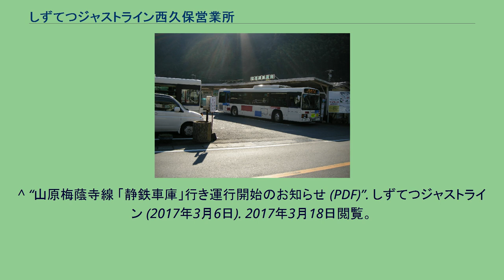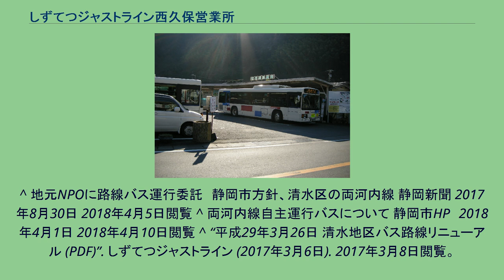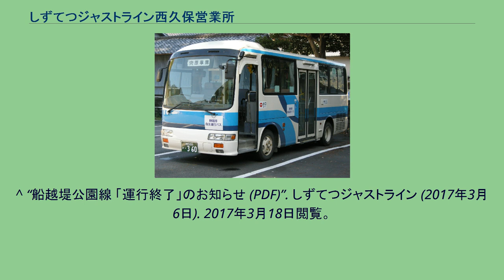しずてつジャストライン西久保営業所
静岡鉄道 」 しずてつジャストライン 」 西久保営業所 しずてつジャストライン西久保営業所（にしくぼえいぎょうしょ）とは、静岡市清水区にあるしずてつジャストラインの営業所の一つである。
ペットマークは清水エスパルスマスコットキャラクターのパルちゃん。
しずてつジャストライン西久保営業所但沼車庫 西久保営業所 但沼車庫 静岡市清水区内の一般路線バスを運行している。
この他、清水駅・新清水を発着する高速乗合バス・静岡市自主運行バスの運行も受託している。
西久保営業所の他に、車両配置拠点として区内東南部の折戸・区内北東部の但沼にも車庫を有し、但沼車庫では一部の窓口業務も取り扱う。
2017年3月26日に所在地が清水区辻一丁目から現在地に移転したが、営業所名称は旧所在地の西久保をそのまま使用している。
山の手線（清水駅⇔但沼車庫）と三保線（清水駅⇔三保水族館）を統合し、一旦は旧清水市を縦断するルートでの運行となったが、2014年4月1日のダイヤ改正により、平日の日中及び土休日は但沼車庫⇔清水駅前・清水駅前⇔三保方面で再度運行が分割されるようになった。
旧・山の手線 旧・三保線 清水駅（236） - 新清水 - 入江岡駅前 - 大坪二丁目 - 妙音寺 - 静岡市立清水病院（236） 東京清水線（しみずライナー） 静岡大阪線（京都大阪ライナー） しずてつジャストライン　大阪京都ライナー号　日野セレガHD　西久保653号車 静岡市自主運行バス両河内線に専属使用されていた日野・リエッセ ※自主運行バス 以下は2017年3月26日のダイヤ改正に伴う系統再編によって運行を終了した路線である。
^ 2017年3月25日まではパンダを使用していた。
^ “西久保営業所移転のお知らせ”. しずてつジャストライン (2017年3月18日). 2017年3月20日閲覧。
^ “清水厚生病院線（港南厚生病院線） 経路変更等のお知らせ (PDF)”. しずてつジャストライン (2017年3月6日). 2017年3月18日閲覧。
^ “北街道線 経路変更のお知らせ (PDF)”. しずてつジャストライン (2017年3月6日). 2017年3月18日閲覧。
^ “山原梅蔭寺線 「静鉄車庫」行き運行開始のお知らせ (PDF)”. しずてつジャストライン (2017年3月6日). 2017年3月18日閲覧。
^ “梅ヶ谷蜂ヶ谷線 路線再編のお知らせ (PDF)”. しずてつジャストライン (2017年3月6日). 2017年3月18日閲覧。
^ “「静岡新宿線」・「東京清水線」の運賃改定について”. しずてつジャストライン (2019年5月16日). 2019年6月22日閲覧。
^ “緊急事態宣言発令に伴う対象都府県への高速バス路線の運休について”. しずてつジャストライン (2020年4月17日). 2020年4月25日閲覧。
^ 地元NPOに路線バス運行委託　静岡市方針、清水区の両河内線 静岡新聞 2017年8月30日 2018年4月5日閲覧 ^ 両河内線自主運行バスについて 静岡市HP　2018年4月1日 2018年4月10日閲覧 ^ “平成29年3月26日 清水地区バス路線リニューアル (PDF)”. しずてつジャストライン (2017年3月6日). 2017年3月8日閲覧。
^ “船越堤公園線 「運行終了」のお知らせ (PDF)”. しずてつジャストライン (2017年3月6日). 2017年3月18日閲覧。